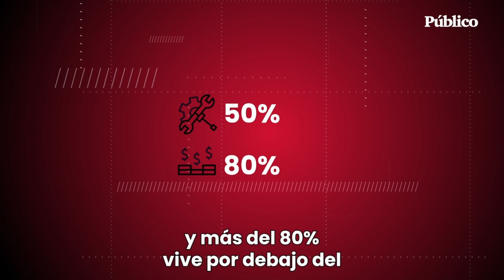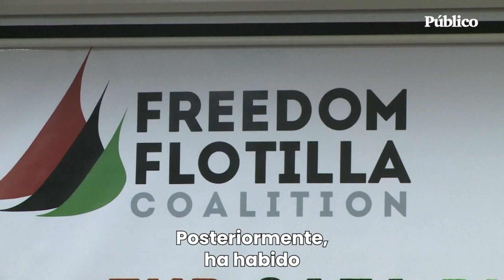Semana de Cine Árabe Amal | Gaza, la chispa que puede desencadenar un gran incendio regional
A casi 4.000 kilómetros de Gaza, en el Teatro Principal de Santiago de Compostela, se inauguró el pasado 23 de octubre la Semana de Cine Árabe Amal con un coloquio sobre la guerra de Israel contra Palestina, a raíz del ataque de Hamás el 7 de octubre.

En el festival, que se inauguró con un vídeo de 'Público' que analiza la situación en la Franja de Gaza, la directora adjunta de 'Público', Esther Rebollo; el codirector del Instituto de Estudios sobre Conflictos y Acción Humanitaria (Iecah), Jesús Núñez; y el director del festival Amal, Ghaleb Jaber Martínez, debatieron sobre el origen del conflicto en Palestina, la ocupación y los crímenes cometidos por Israel a lo largo de más de 70 años, así como de la situación actual y las consecuencias de una guerra que está aniquilando en estos momentos al pueblo palestino de Gaza.